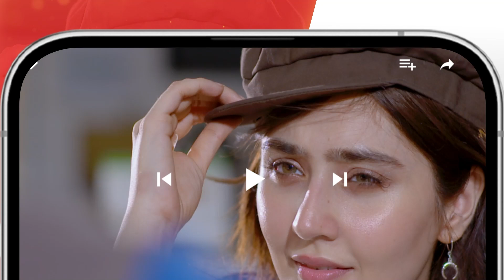Haqeeqat Ka Samna Karne Ka Waqt..! nawaalsaeed noorhassan - Rang Badlay Zindagi - HUM TV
Written By: Uzma Iftikhar & Furqanullah Sahir
Directed By: Nain Maniar
Produced By: Moomal Productions & MD Productions ✨

CAST:
Atiqa Odho
Saleem Sheikh
Samiya Mumtaz
Noor Hassan
Nawaal Saeed
Omer Shahzaad
Naureen Gulwani
Tara Mehmood
Shamoon Abbasi